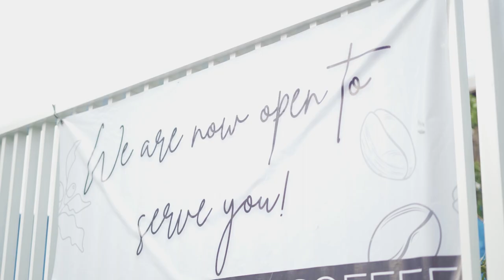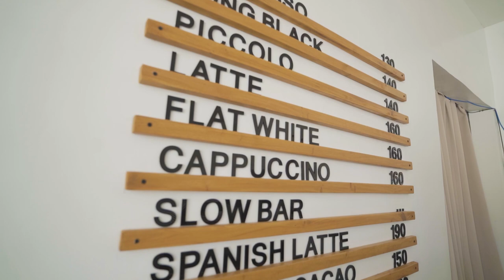𝐇𝐞𝐥𝐥𝐨 𝐂𝐚𝐟𝐞 (𝐇əˈ𝐥𝐨̄ 𝐂𝐚𝐟𝐞́) | Store Opening Highlights Video by Nice Print Photography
MB01O5NA1GTLDCT